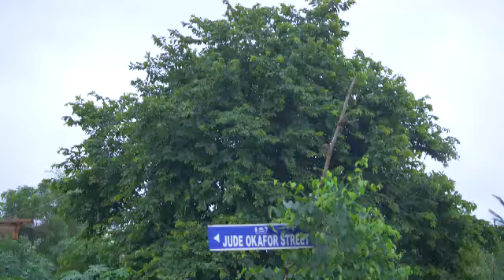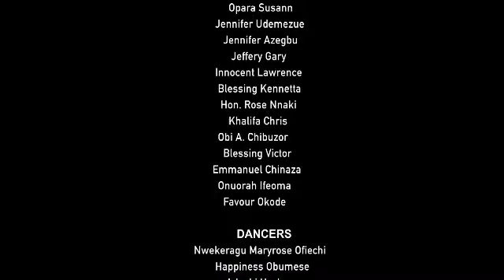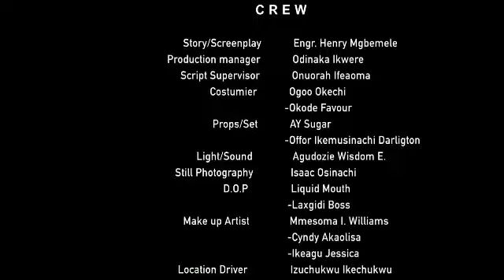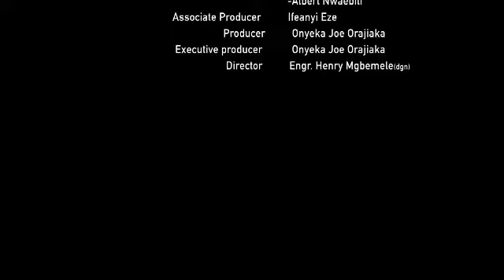CHAINS OF EVIL SEASON 7 - (Trending New Movie HD)Uju Okoli 2021 Latest Nigerian Nollywood New Movie